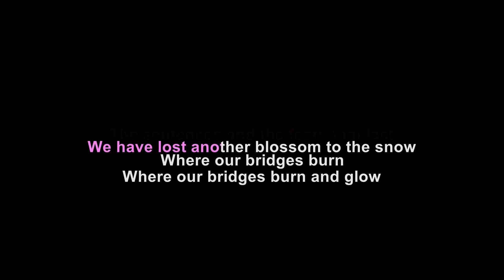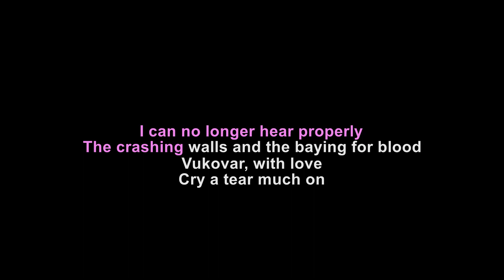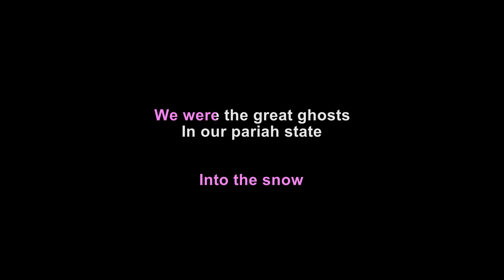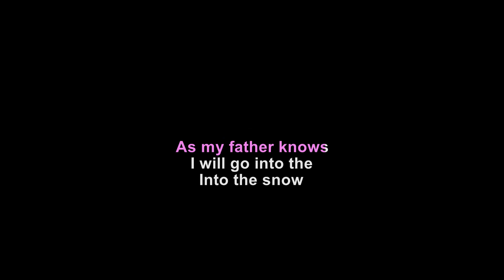Death in June - Peaceful Snow (karaoke)